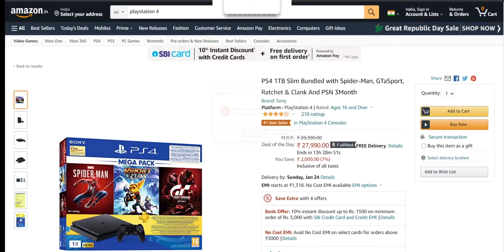AMAZON GREAT REPUBLIC DAY SALE PS4 DEALS